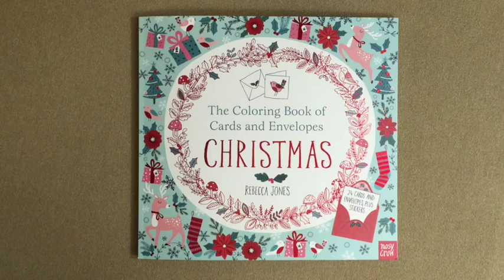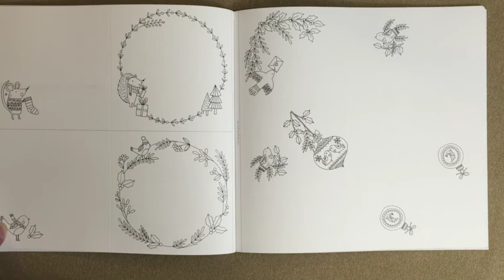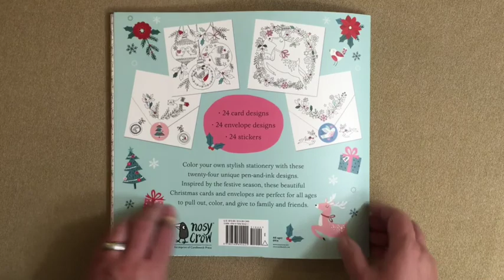The Coloring Book of Cards and Envelopes: Christmas flip through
This is a silent flip through of The Coloring Book of Cards and Envelopes: Christmas.